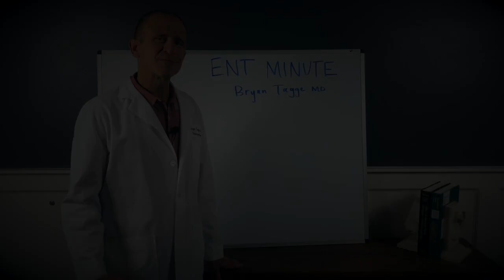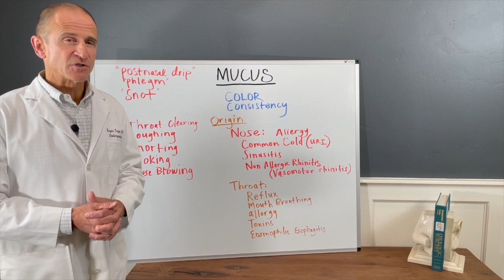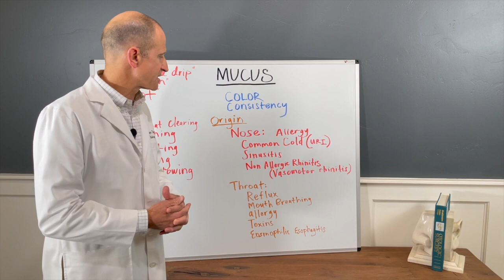Mucus aka Snot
In this video I discuss common mucus related problems patients will come in to see me about. I touch on the symptoms mucus may cause, the different origins, and how you and your ent physician can work to find the best solution according to your case.